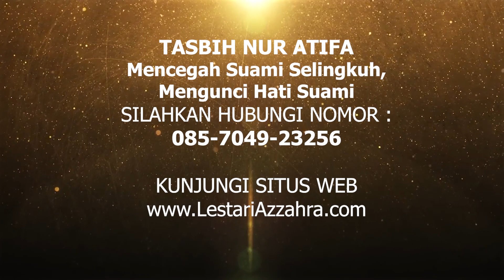Pernah Mimpi Suami Selingkuh Dengan Wanita Lain, Ini Artinya Menurut Islam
Pernah Mimpi Suami Selingkuh Dengan Wanita Lain, Ini Artinya Menurut Islam - Arti mimpi suami selingkuh, arti mimpi suami selingkuh didepan mata, suami selingkuh, arti mimpi suami selingkuh menurut islam, arti mimpi suami selingkuh dengan teman saya sendiri, arti mimpi suami selingkuh dengan orang yang dikenal, arti mimpi bercerai dengan suami karena suami selingkuh, arti mimpi suami selingkuh didepan mata sendiri, apa arti mimpi suami selingkuh didepan mata, tafsir mimpi ular menurut islam, suami selingkuh dan menikahi selingkuhannya, tasbih nur atifa, tasbih mahabbah nabi yusuf. Simak video selengkapnya.

LIONTIN SAFANA
Mengharmoniskan Hubungan Rumah Tangga, Mengunci Hati Suami